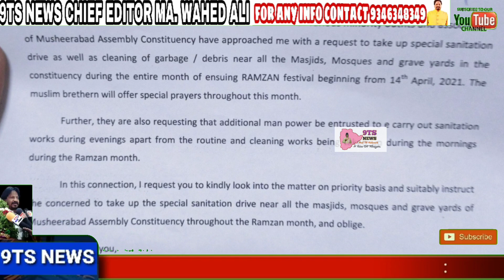Chikaddpally ACP sahab Ku letter diye ramzan shuru hora bolke, ACP sahab Ka kehna hai Corona Ku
Chikaddpally ACP sahab Ku letter diye ramzan  shuru hora bolke, ACP sahab Ka kehna hai Corona Ku dhyaan mein rakhtey hue ramzan aur ugadi ache se manaye social distance, sanitizing,aur mask ko strictly follow Karein Aur Khushi se Ramzan Aur ugadi manaye...
Gave representation to Chikkadpally ACP Sri CH. SREEDHAR Sir on behalf of Musheerabad MLA Muta Gopal Sir on account of Ugadi and Ramzan Festival. Requested to have bandobast near Masjid. We have also submitted letters to Waterworks and Electricity department for ensuring smooth water supply to Masjid and uninterrupted Electricity. Mohammed Ali, Mohd Khadeer, Md.Wahed Ali and Feroz Khan were present